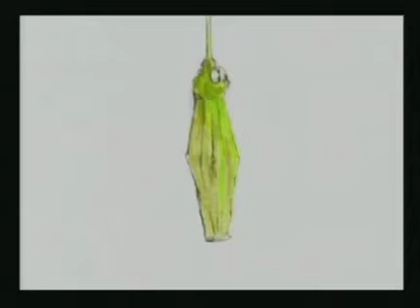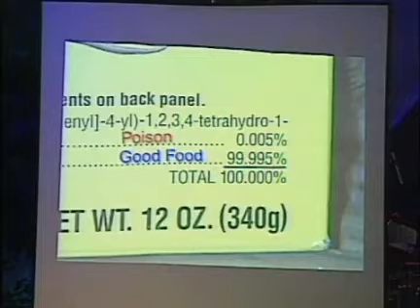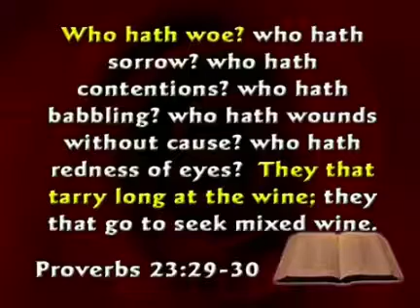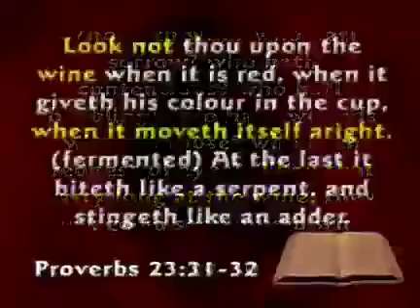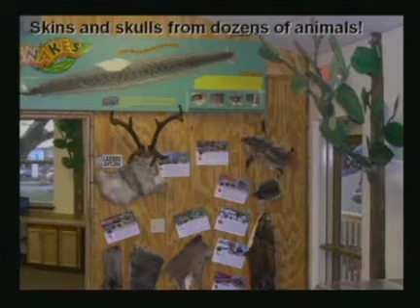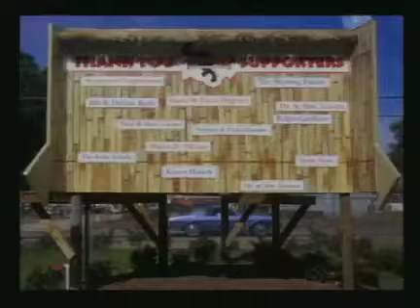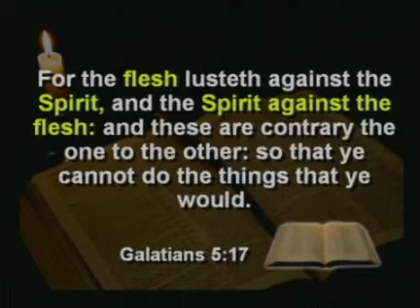(Kent Hovind) Creation Seminar 1 - Age of the Earth Part 2